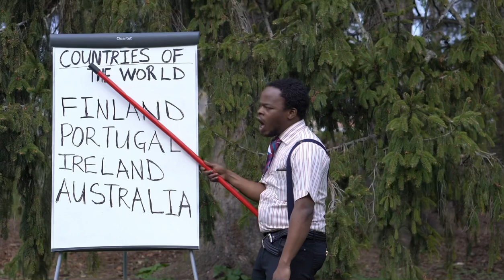Countries of the world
How to pronounce countries of the world with professor Shortman.